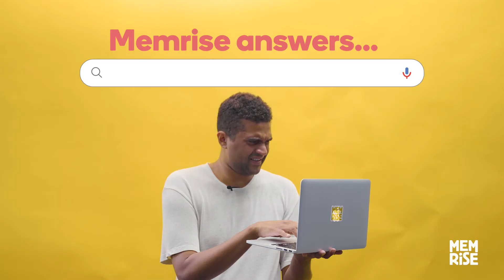Are Pigeons English? - Memrise Answers The Internet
"Are Pigeons english?"
"What is brown sauce?"
"How old is the queen?"
"Why do British people love tea?"
"Why is the UK a good place to live?"
"Is it easy to learn English?"

For more great language content, follow us on: Facebook Instagram Twitter Tiktok